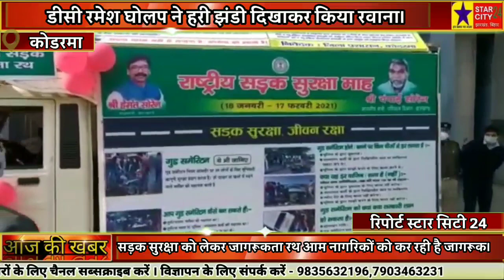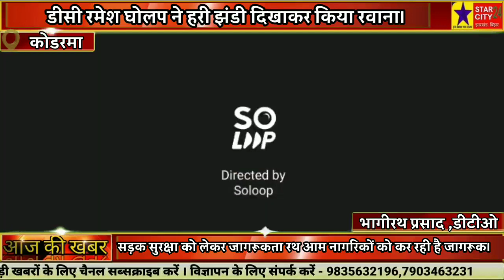कोडरमा:सड़क सुरक्षा को लेकर जागरूकता रथ आम नागरिकों को कर रही है जागरूक।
सड़क सुरक्षा को लेकर जागरूकता रथ आम नागरिकों को कर रही है जागरूक।